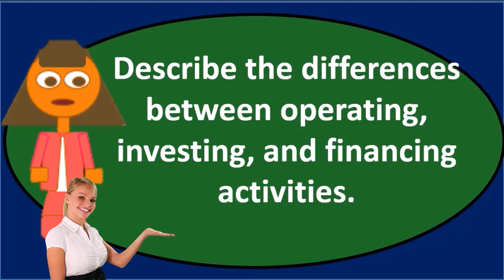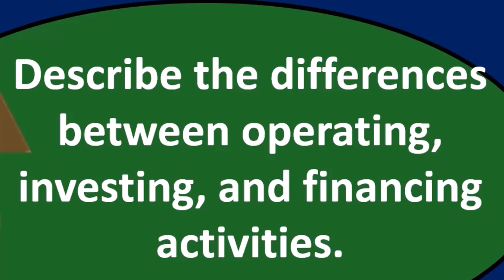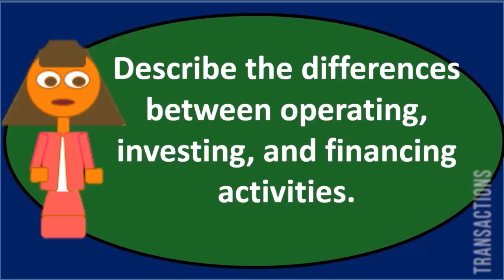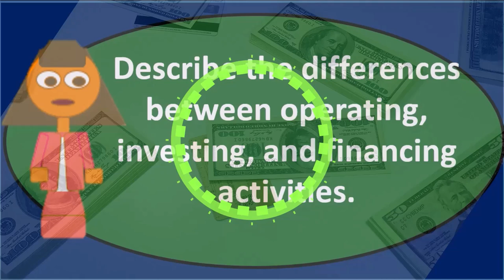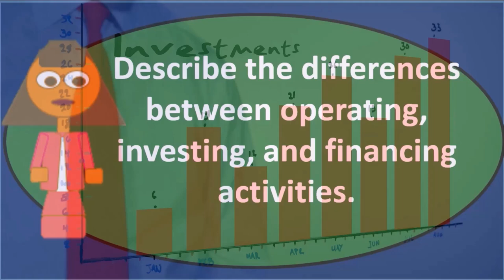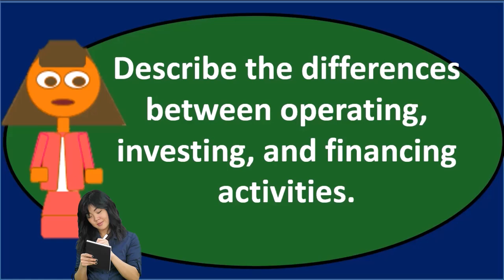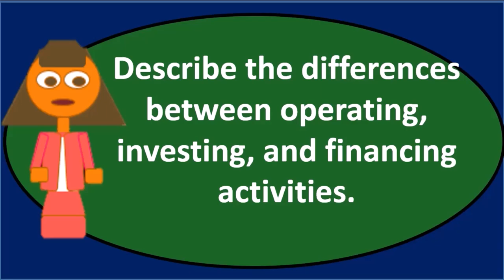Pregunta de discusión 30 Contabilidad financiera